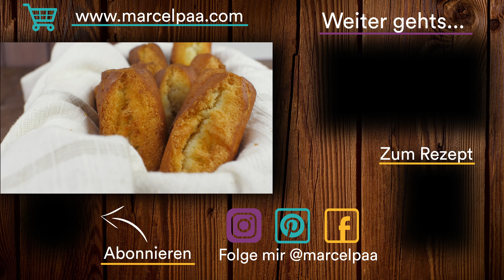Schenkeli - der Schweizer Faschings-Klassiker, leckeres Rezept zur 5. Jahreszeit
Schenkeli sind ein frittiertes Schweizer Fasnachtsgebäck mit Backpulver und gehören zur Fasnachtszeit genauso, wie Schokolade zu Ostern!

🥐🥐🥐WER STECKT HINTER EINFACH BACKEN 🥐🥐🥐
Mein Name ist Marcel Paa, Diplomierter Bäcker-Konditor-Meister aus der Schweiz. Nicht lange Fackeln, «Einfach Backen»! Ist das Motto dieses Kanals und meine Leidenschaft ist das unkomplizierte, leckere und gelingsichere Backen - jede Woche teile ich mit dir Rezepte, Back Geheimnisse, Tipps und Tricks rund ums Backen. Lass dich von meiner Leidenschaft inspirieren, ich freue mich auf dich!

Liebe Grüsse

Marcel

Luzernerstrasse 21
5643 Sins
Aargau
Schweiz

00:00 Begrüssung
00:17 Einleitung
00:40 Buttermasse
02:58 Formen
06:05 Frittieren
08:47 Geniessen